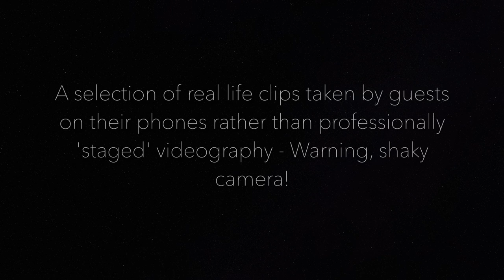Wedding singer live clips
Live clips of wedding singer Neil Morris singing at Mr & Mrs Evans' wedding @ Tregenna Castle, Cornwall, April 2017.  Footage is taken by guests on their phones and not recorded professionally.